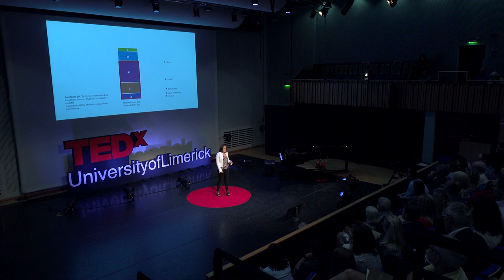Finding motivation, passion and energy in our work | Deirdre O'Shea | TEDxUniversityofLimerick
Work takes up an enormous chunk of our lives and there is a lot of talk about how stressful work is, but what about the ways in which work inspires, motivates and energises us? In this TEDx talk, Deirdre O'Shea speaks up in defence of work, discussing its motivational power and the importance of work for our identity, passion, energy and sense of meaning in our lives. Dr. Deirdre O'Shea, C.Psychol.Ps.S.I., is a Senior Lecturer and Chartered Work and Organisational
Psychologist in the Department of Work and Employment Studies, Kemmy Business School, University of Limerick. Dr. O’Shea completed her PhD and M.Sc. in Work & Organisational Psychology from Dublin City University in 2011 and 2005 respectively, and her B.Sc.(Hons) in
Psychology from University College Dublin in 2002.

Her award winning research focuses on work motivation and occupational health psychology. She has particular expertise in the design and evaluation of psychological resource-based interventions, but her work also spans self-regulation, emotions and emotion regulation, proactive behaviour, the psychology of entrepreneurship, and voice and silence in the workplace, amongst others. She has published her research in top academic journals and is a regular contributor to national and international media outlets. In 2018, she featured in the RTE documentary ‘Stressed’, and is regularly contacted for expert opinions in news and media outlets. This talk was given at a TEDx event using the TED conference format but independently organized by a local community.